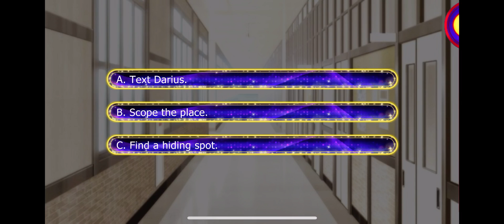Darius Season 3 Episode 10